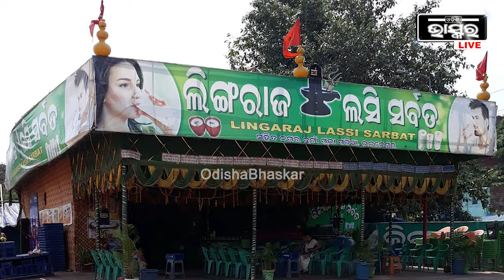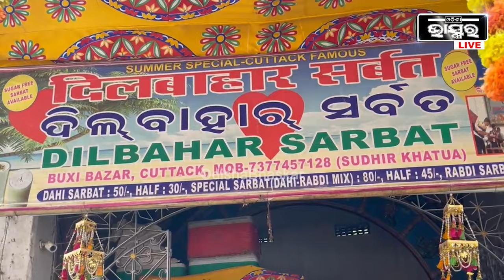ରାବିଡି ଲସି ନୁହଁ, ମଇଦା ପାଣି ପିଉଛନ୍ତି ଲୋକେ । ଖରାଦିନରେ ଶୋଷ ମେଣ୍ଟାଉଥିବା ଲସିରେ ମଇଦା ମିଶାଉଥିବା ଅଭିଯୋଗ ।